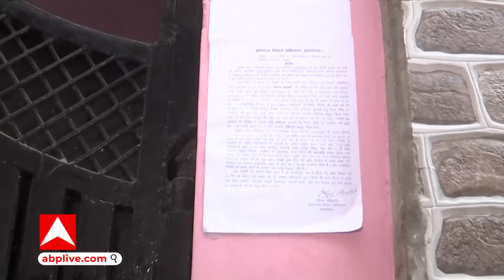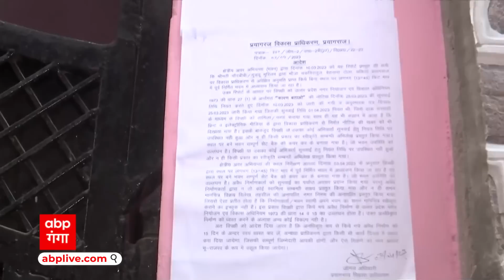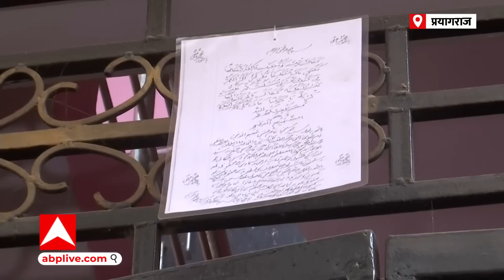Atiq Ahmad Shot Dead: गुड्डू मुस्लिम के घर लगा प्रशासन का नोटिस-अगर 15 दिन के अंदर...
Ashraf Ahmed Shot Dead News: मौत से कुछ सेकेंड पहले ही अतीक अहमद (Atiq Ahmad Killed) के भाई अशरफ ने गुड्डू मुस्लिम (Guddu Muslim) का नाम लिया था. इसके तुरंत बाद ही हमलावरों ने गोली मारकर उसे मौत के घाट उतार दिया था. अब सवाल है कि यह गुड्डू मुस्लिम है कौन? यह आखिरी नाम उसने लिया था और 'मेन बात ये है कि गुड्डू मुस्लिम' बोलते ही दोनों भाईयों की जान चली गई थी. सवाल है कि आखिर वह कौन सी मेन बात थी जिसे अशरफ बताना चाहता था, लेकिन बता नहीं पाया.